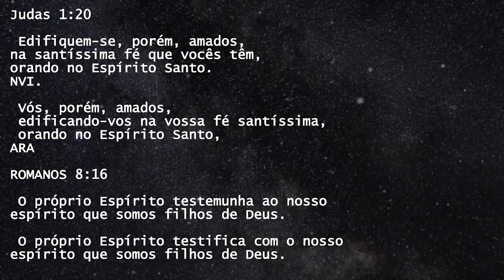COMO ouvir o Espírito Santo (oração em línguas)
Como a oração em línguas pode te ajudar a ouvir ao voz do Espirito Santo?
nesse vídeo eu te ensino um fundamento poderoso, assista, curta, comente e compartilhe.

Está pronto para uma nova etapa na sua vida, e entrar em um  Rio de Fogo?😁😁😁
Despertar a paixão por Jesus e incendiar seu coração é nossa missão,
Nesse livro você terá relatos:
*Libertação
*Ativação da Fé
*Cura
*Transformação
*Alinhamento
*Transferência e ativação de dons e unção
*Palavra Proféticas e orações
se você deseja nos ajudar a levar essa mensagem e gravar mais conteudos como esse, semeie ou oferte através das nossas chaves pix.
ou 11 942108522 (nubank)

Thyego Maurício